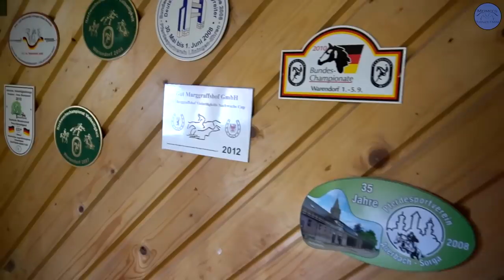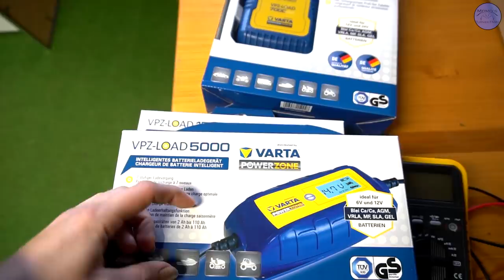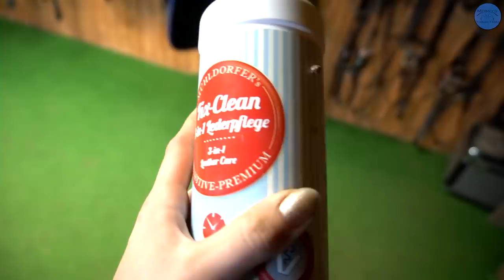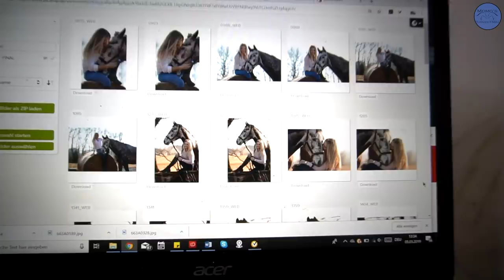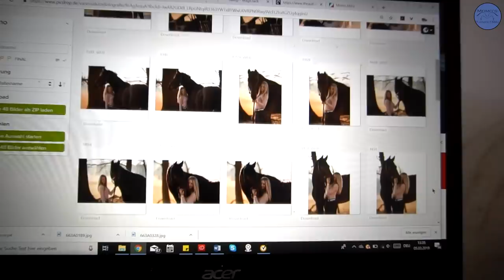XXL Vlog mit EUREN Fragen!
Aso, wenn ich einen Vlog drehe, dann anscheinend richtig! Schon wieder ein seeehr langes Stall-FMA für euch mit neuem Pferd und euren Fragen zur aktuellen Situation in unserem neuen Stall. Wie viele Pferde sind gerade im Stall? Fühle ich mich einsam? Ist es mir zu viel Arbeit? Was ist mit Rhusty? All das und noch vieles mehr erfahrt ihr im Video!

Schreibt den glockeaktiv in die Kommentare und in jedem Video suchen wir uns einen von euch aus, den wir im Video grüßen! 😍

Ihr wollt mehr Infos über uns? Hier einmal eine Kompaktauflösung, für ausführlichere Informationen schaut auf unserer Webseite vorbei!

Da steckt aber noch mehr dahinter! „Mein Name ist Alex, ich bin 24 Jahre alt und studiere Jura. Schon früh in meinem Leben hatte ich durch meine Familie Umgang mit Pferden. Natürlich lag mit dieser Grundlage die Teilnahme an Reitturnieren nicht fern. Und so konnte ich Platzierungen bis zur Klasse M im Springsport erreiten. Derzeit reite ich junge Pferde, helfe Michelle bei der Arbeit und konzentriere mich auf mein Studium."